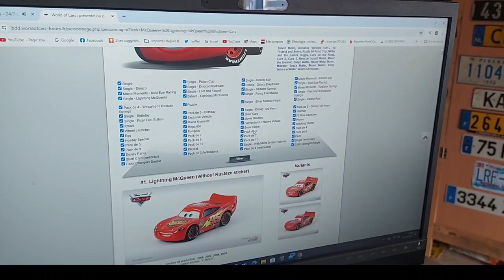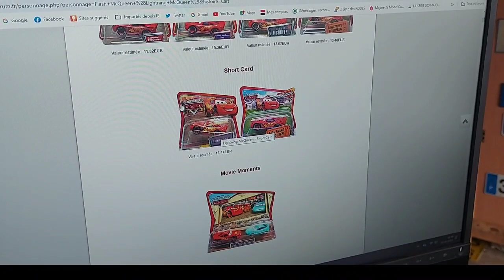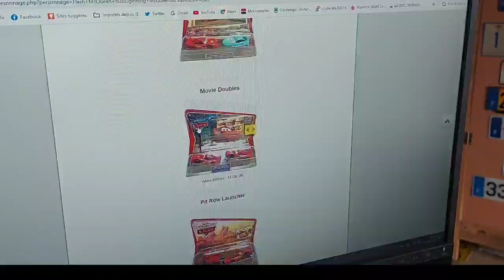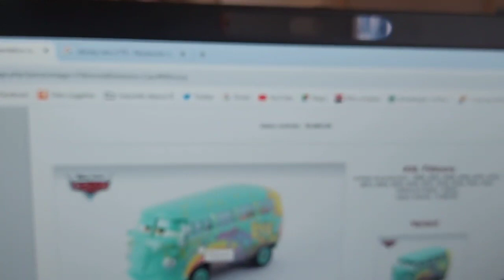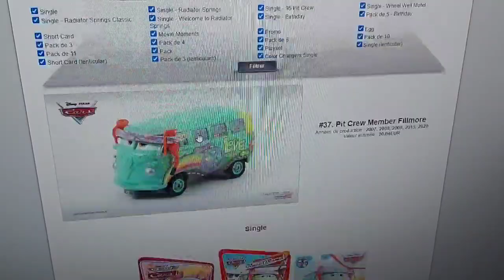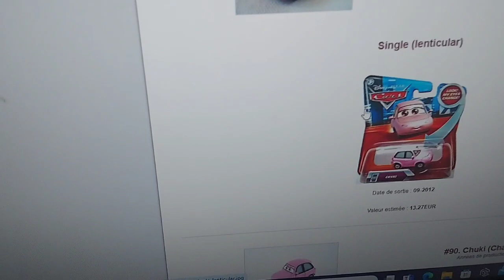RETOUR DE BROCANTE, une nouvelle collection 🤗